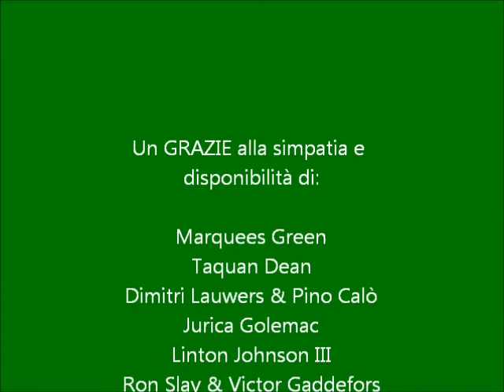Gli auguri dei giocatori della Scandone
Ringrazio di cuore mio cugino per la simpaticissima idea... Forza Lupi! :D